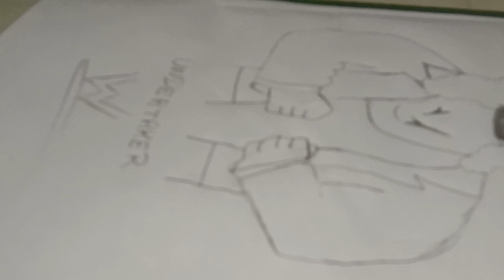Undertaker drawing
Undertaker